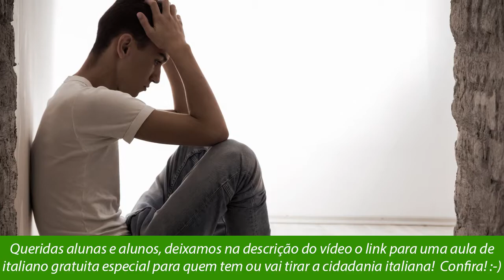Aula de Italiano para Brasileiros EM 5 MESES ✅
Aula de Italiano para brasileiros que precisam falar italiano mais rápido, por exemplo para morar na Itália, trabalhar na Itália ou mesmo para fazer naturalização italiana por casamento.